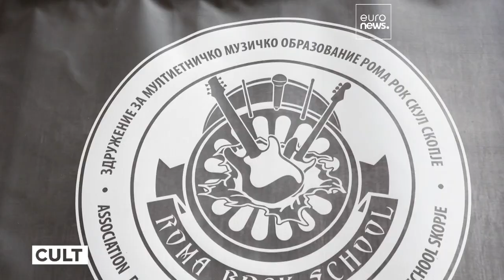El festival "Balkan Traffic!" vuelve a sus orígenes con un cartel lleno de músicos kosovares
En esta edición de Cult viajamos a Pristina, capital de Kosovo, para conocer a algunos de los artistas que tocarán en Bélgica del 27 al 30 de abril,